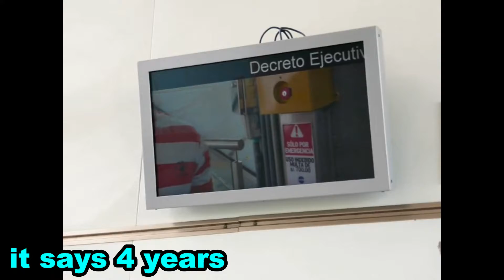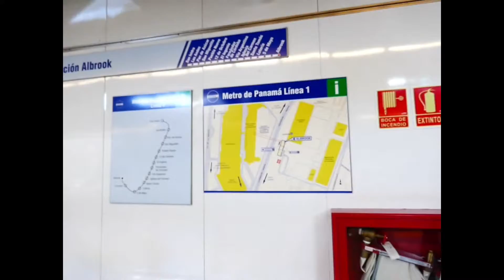【Panama】I explored Panama City【#70】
Hey guys! this is Jun!

Check out other videos of my trip

I've been on budget travel since 06/Jun/17 to see the world, meet people, and eat local food. What's the country is like? Food? Culture? People? What's the life like there? I heard it's dangerous but is it true? I need to go and see rather than just believe everything I hear from TV, people or the Internet.

I'll show you great cultures and attractions in each place and how awesome traveling is!
I hope you can enjoy my videos and get inspired to go backpacking!!

There you can see where I really am at the moment.

I actually have a buddy in Japan.
poisonlunchboxers
A group of two.
Jun from somewhere East: backpacker. not very smart. horrible at maps.
Shinikuen ghost: artist. a brain of the group.

Activity details as group: not that much.

BGM, sound effect sources
Maoudamashi